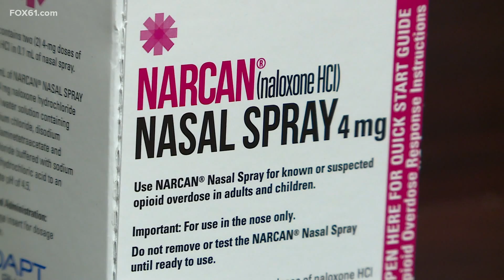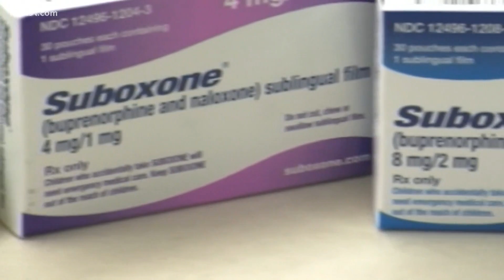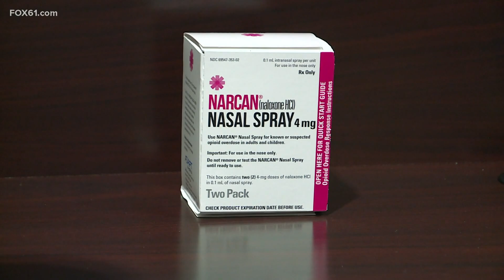CRT saves man's life after he has OD in their lobby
The man was coming for a case management appointment but ended up overdosing within a matter of minutes.